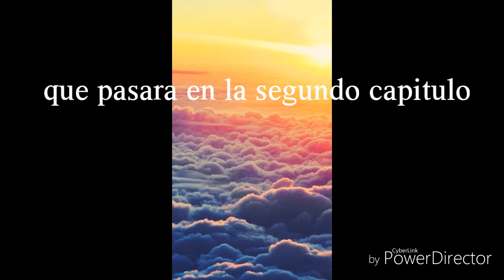Tumbas encadenadas CAP 1 NUEVOS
Perdon si fue corto :v